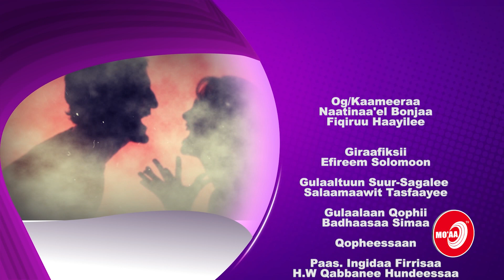YOO INNI HIN BILBILIIN TURE BAAY'EEN AARA! | MAADDII MAATII | MO'AA TV